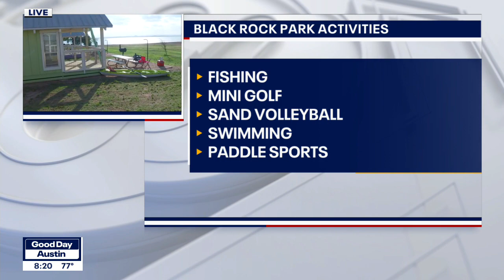Outdoor activities and fun at Black Rock Park | FOX 7 Austin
Looking for a few ways to beat the heat? FOX 7 Austin's Tierra Neubaum has a look at some of the activities on and off the water along Lake Buchanan for families to enjoy all year long.